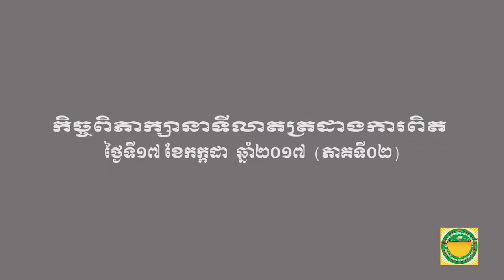BSDP-កិច្ចពិភាក្សានាទីលាតត្រដាងការពិត (ភាគទី០២)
កិច្ចពិភាក្សានាទីលាតត្រដាងការពិត (ភាគទី០២)
នៅល្ងាចថ្ងៃទី១៧ ខែកក្កដា ឆ្នាំ២០១៧ វេលាម៉ោង ១៨ ដល់ម៉ោង ១៩ លោក ម៉ម សូណង់ដូ ប្រធានគណបក្សសំបុកឃ្មុំសង្គមប្រជាធិបតេយ្យ បានអញ្ជើញចូលរួមផ្សាយផ្ទាល់កម្មវិធីក្តីសង្ឃឹមក្នុងនាទីលាតត្រដាងការពិតរបស់អ្នកនយោបាយ ។